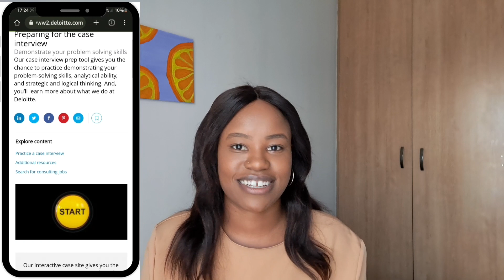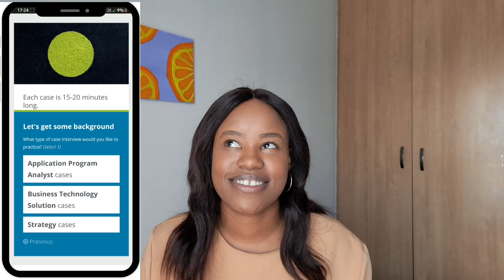Management Consulting Recruitment Experience as a Graduate: Preparation with Case Study Tools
Hey guys! In this video, I cover my recruitment experience with one of the Big 4 management consulting firms where I worked as a graduate for 11 months.

I cover what was asked for in the initial application and the recruitment steps that followed after that, a video submission and an assessment centre.

Please let me know if you'd like more information on this topic! I appreciate you!

Video Content:
0:00 Intro
0:57 Step 1: Application Process
2:01 Step 2: Video Submission
4:51 Step 3: Assessment Centre
5:42 Prep: Case Study Interview
7:06 Prep: Individual Panel Interview
7:58 Structure of Assessment Centre
11:20 Offer Letter
11:40 Outro

Equipment:
Camera: Samsung A53 2022
Editing Applications: InShot and Canva